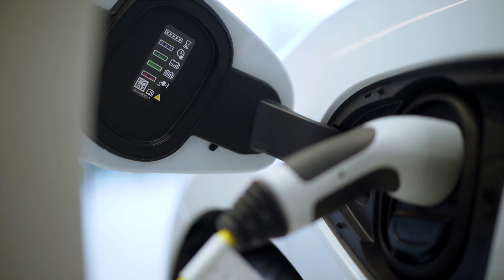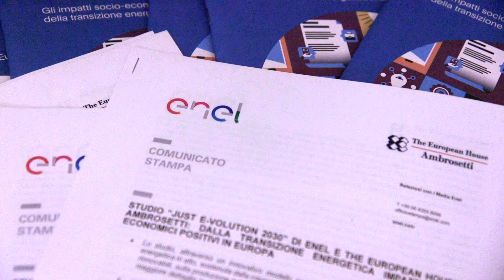Just E-volution 2030: le opportunità della transizione energetica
Al Forum The European House - Ambrosetti 2019, a Cernobbio, il nostro Amministratore Delegato e Direttore Generale Francesco Starace e il Managing Partner e CEO di TEHA, Valerio De Molli, hanno presentato “Just E-volution 2030”: il rapporto sugli impatti della transizione energetica nell’Unione Europea con un focus su Italia, Spagna e Romania, realizzato da TEHA in collaborazione con Enel e Fondazione Centro Studi Enel. A commentare le evidenze emerse dallo studio anche la Presidente di Enel Patrizia Grieco e il portavoce dell’Alleanza Italiana per lo Sviluppo Sostenibile (ASviS) Enrico Giovannini. Scopri di più